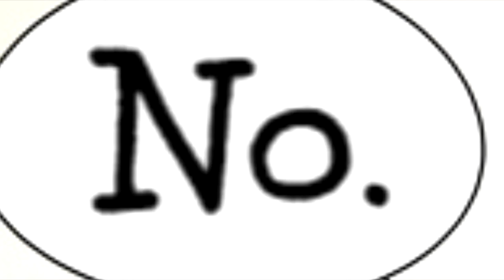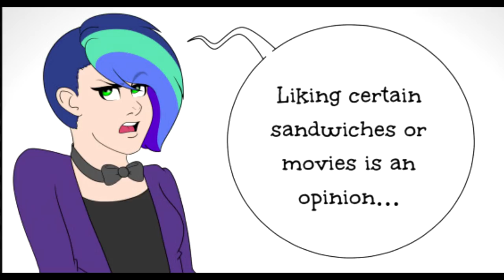The Infamous Asexual (The Worst Of Tumblr)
Taking a deep look in Anonymous Asexual, or. Luna Tiny. It's not good. Also, I use Vegas now, so that's cool. Person who helped edit the video: